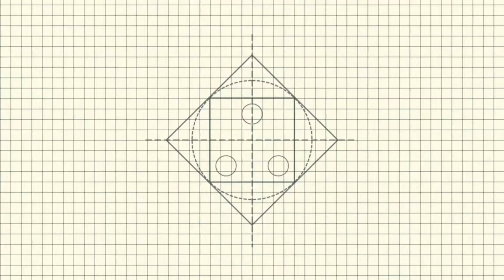1 Minute Bottle Art||Simple Bottle Art|| Craft With Me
Hello everyone..🙋🏻‍♀️...

Today in this video I've made a Beautiful bottle art idea🔆 step by step for beginners...which is very easy to follow.

•~Materials Required ~•

°Glass Bottle°
°Black acrylic paint°
°Golden Yellow°

Every video on my channel is made with love and hardwork, so please support me, it really means a lot to me.